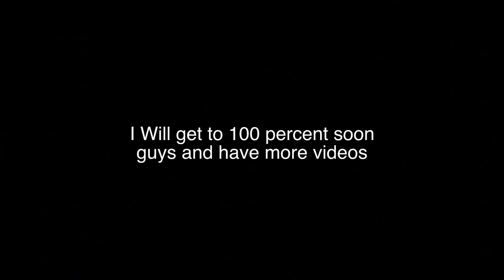No Ice Cream Sandwich for Galaxy S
Samsung has come out and announced that the Original Galaxy S phones will not be getting the update to 4.0 ice cream sandwich.